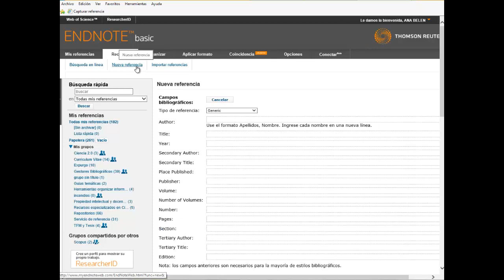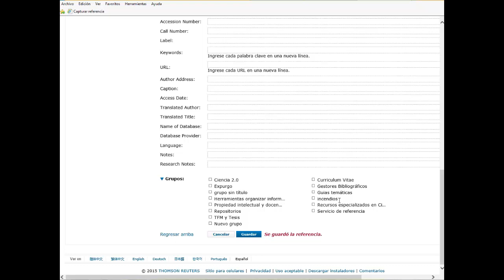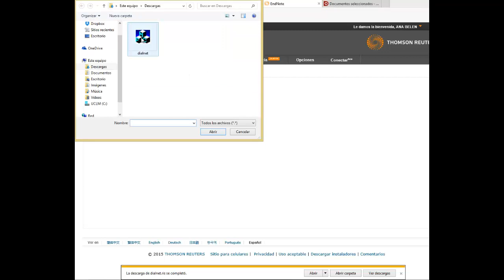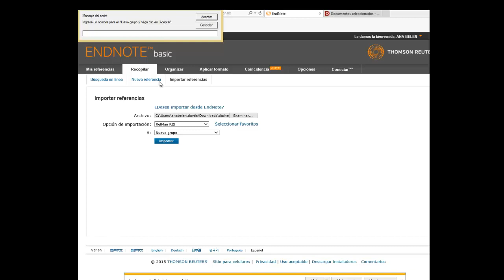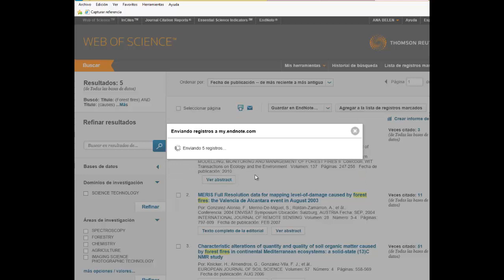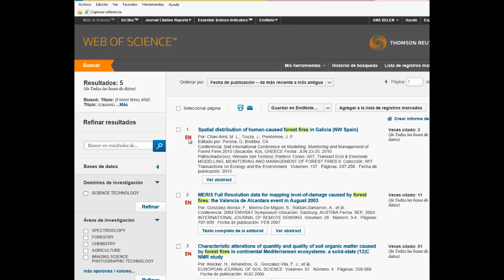EndNote Basic: incorporar referencias bibliográficas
Videotutorial que muestra cómo incorporar referencias bibliográficas en EndNote Basic